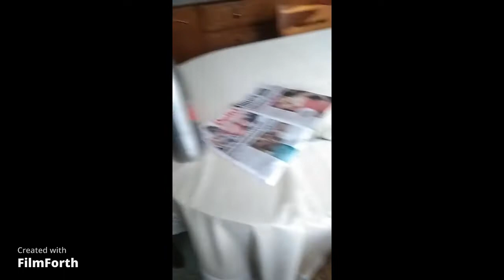छोटी सी shopping🛍️🛍️;हम कहाँ घूमने जा रहे हैं 🚞🛄?